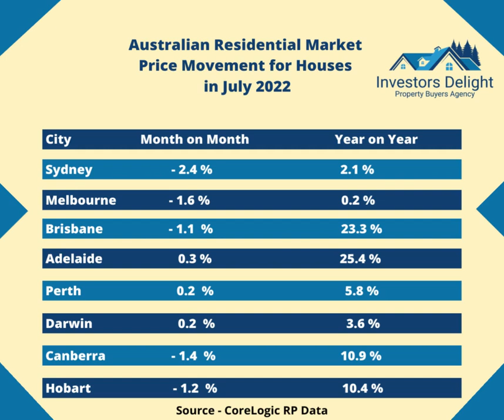Australian Residential Market Price Movement for Houses in July 2022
Investors Delight - Property Buyers Agency